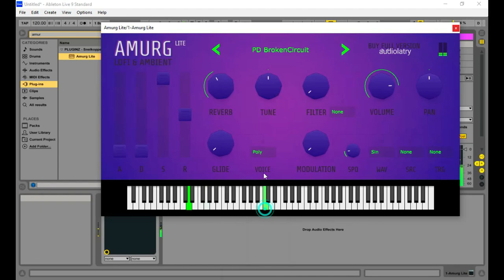Amurg Lite - FREE Lofi Ambient Synth by Audiolatry